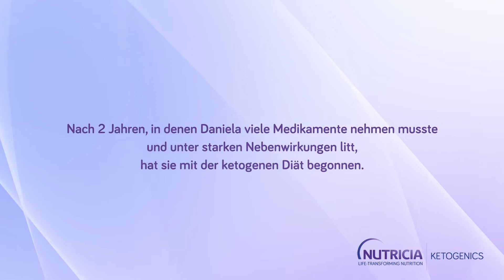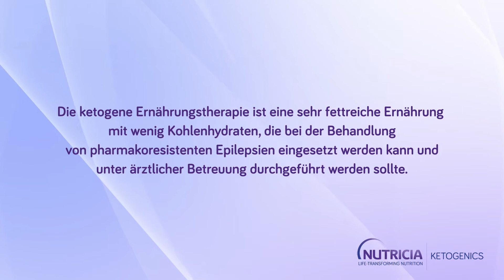KetoStory - Daniela K.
Persönliche Erfahrungen mit der ketogenen Diät